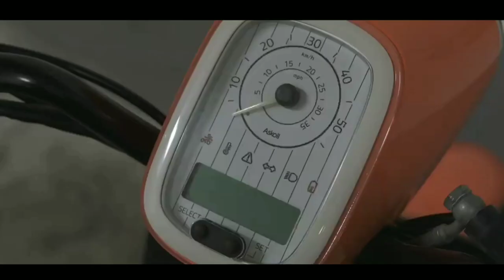Askoll eS3 Electric Scooter भारत की स्कूटरो को टक्कर देने आ गई है। इटली की सस्ती इलेक्ट्रिक स्कूटर।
BrandAskoll
 Modele  S3

Speed  Motorcycle

Power 2.7 kW (3.6 hp)

BatteryLiFePo4 (LFP)

Battery Life1,000 cyclesℹ

Range96 km

Charge Time3.5 hours

Distributor

Askoll EVA
Via Industria, 30
36031 Dueville – VI
Italy

Facebook Messenger: m.me/Askoll

The eS3 is an electric scooter from pioneering electric mobility innovation company Askoll from Italy. All parts of the scooter, including the motor and battery, are custom made by the company in Italy. The scooter is thereby truly made in Italy

The differences in each model are mostly related to motor and battery power. The eS3 and eSpro 70 scooter are available as a light-motorcycle version with a maximum speed of 70km/h.

The eS3 is equiped with a 2,700 watt electric motor with 130 Nm torque. The scooter has a

 top speed of 66 km/h.

The scooter is provided with two removable 1.4 kWh Lithium batteries for a range of 96km. The batteries can be charged in 3.5 hours.

The scooter has many accessoires such as top cases, bagage racks, baskets, locks, windshields and more.

The scooter can be ordered in any color and with business print and logo.